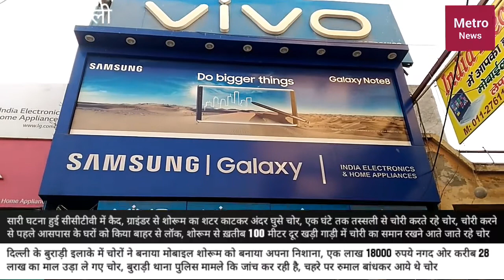Burari News .... बुराड़ी के मोबाइल शोरूम से सवा लाख नगद समेत करीब 28 लाख के माल को चोरो ने उड़ाया ।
News , Informations , Social , Spiritual Etc.